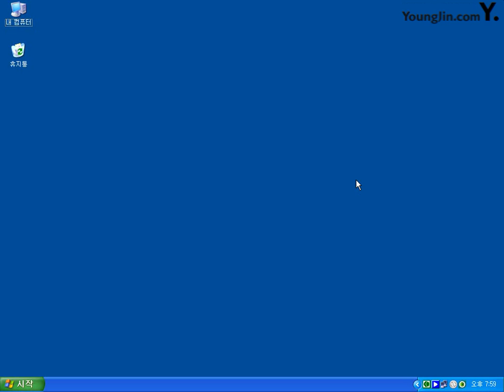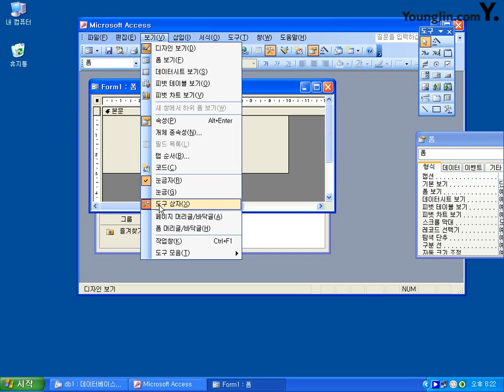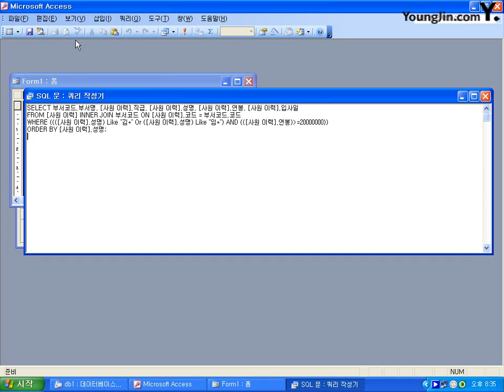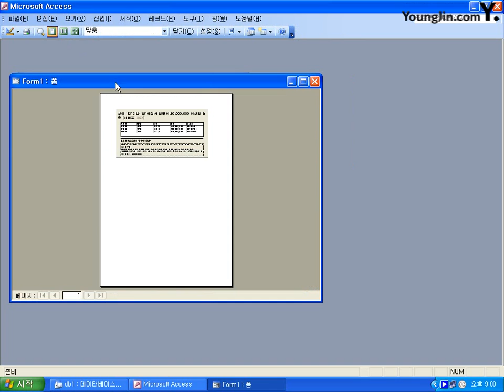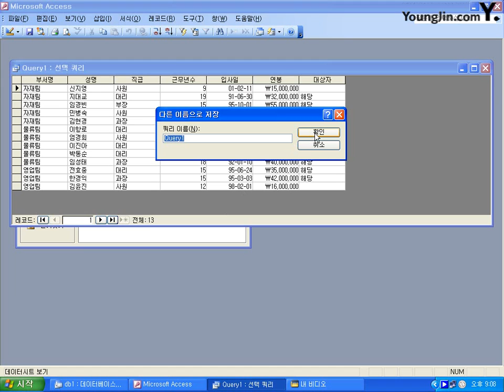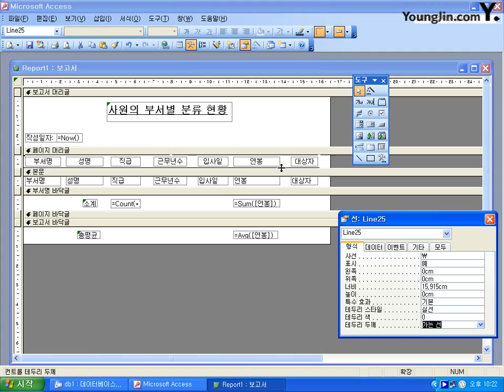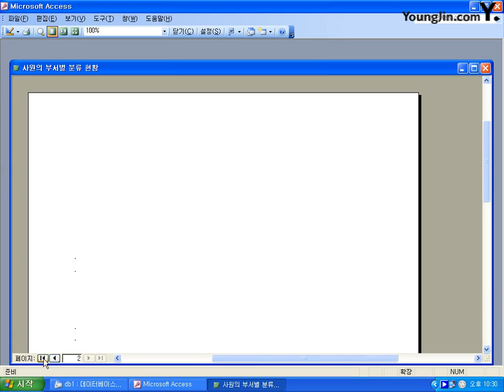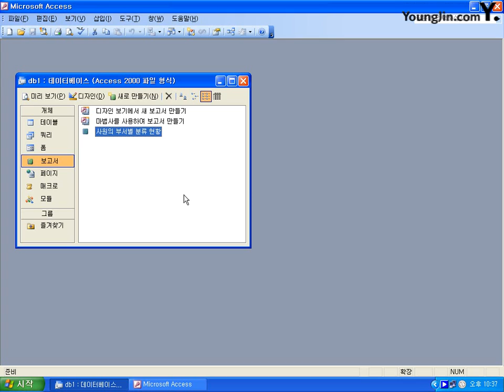OFFICE 2003 2과목 따라하기엑세스